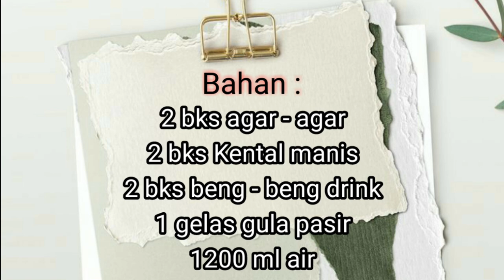Puding Coklat Enak I Mudah dan Praktis pudingcoklat chocolatos puding enakdanmudah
Puding Coklat
Bahan :
2 bks Agar-agar (boleh rasa coklat)
2 bks Kental Manis
2 bks Beng-beng drink
1 gelas gula pasir
1200 ml Air